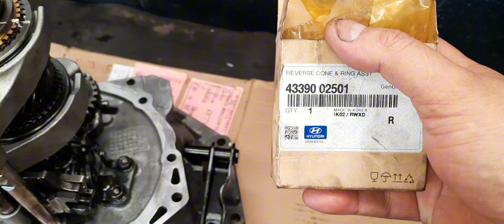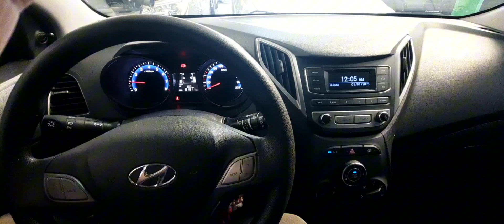HB20 com dificuldade de engatar marchas principalmente a ré. (Não perca essa dica de ouro)